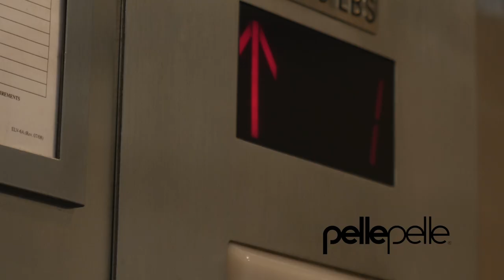Pelle NBA Event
Pelle Pelle's NBA All-Star Game Weekend with Hip Hop Weekly and the PelleBoyz